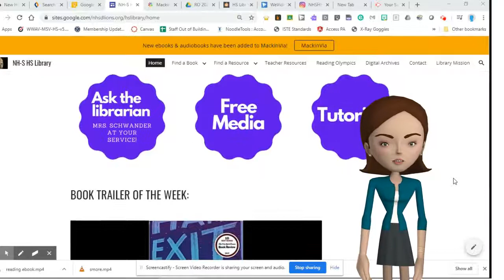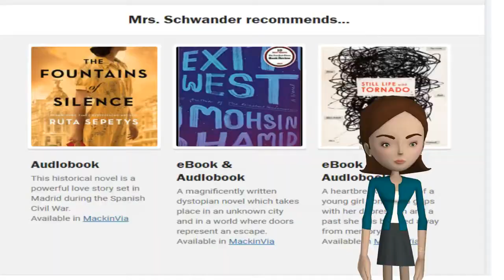A High School Library Virtual Tour - Mary Schwander Video Contest Winner!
The School Library is Virtually Open - New Hope Solebury HS - New Hope Solebury School District. Tutorials, eBooks, Newsletter